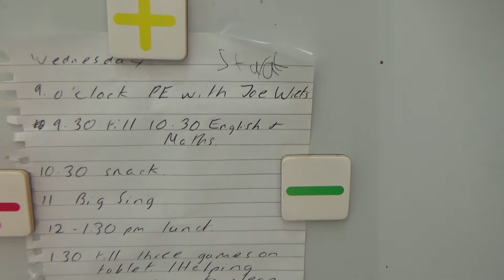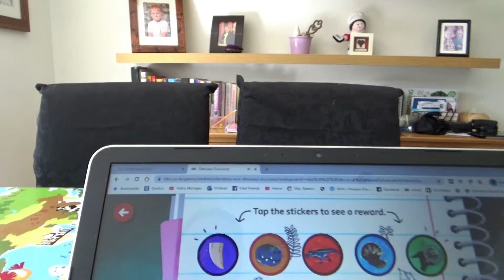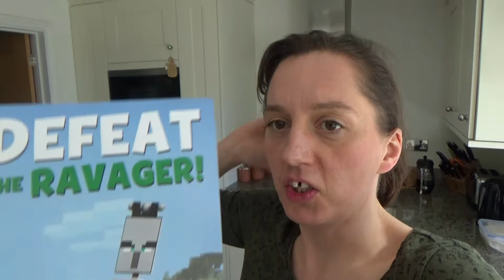DITL - Lockdown and Where is Nana?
DITL - Lockdown and Where is Nana In this video I show you how we are coping with isolation. Also how we are coping with teaching our son Ted. Plus where did my mum go? Do I find her yes I do and she is OK. However in this video I explain it's like having a seven year old. It was a fun filled day here so we decided to share it with you. xxx